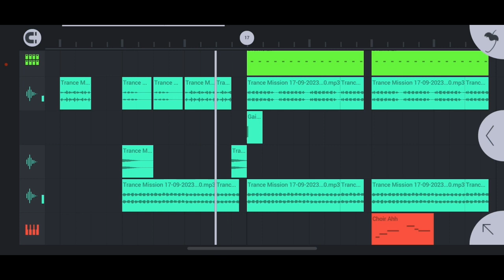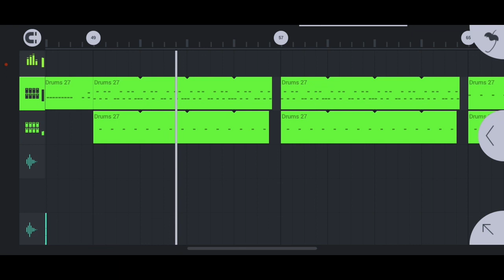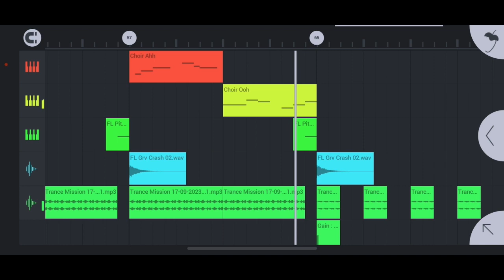Trance Mission [FL Studio Mobile] Review